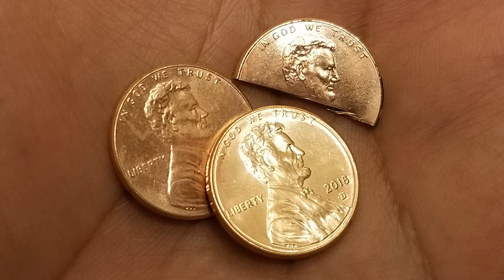Two and a Half Cents Podcast EP #5 - "Generational Gap"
Recorded 4/25/2019

SGTASKICKER TWITTER: @sgtaskicker
CHRIS TWITTER: @cgmedding